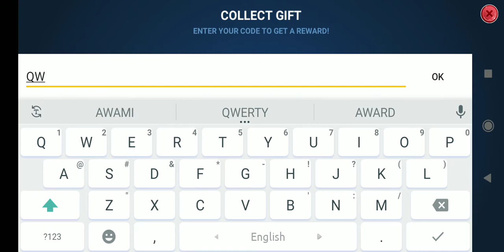Fishing Clash New Gift Code November 2020 Part 1